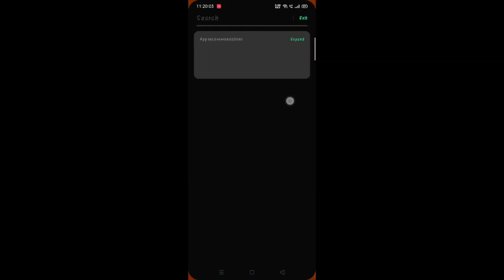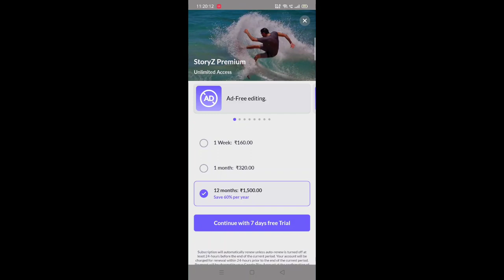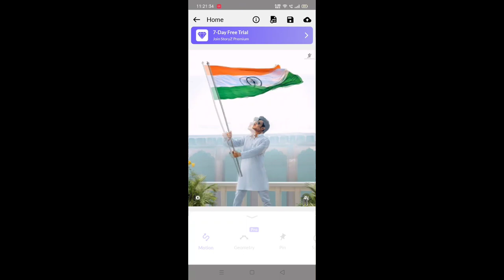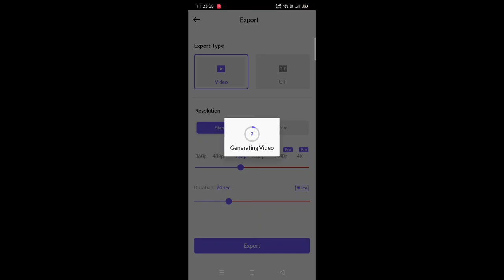How to make photo to video animation 2022 | 15 August animation video editing | jigarvandarvala edit